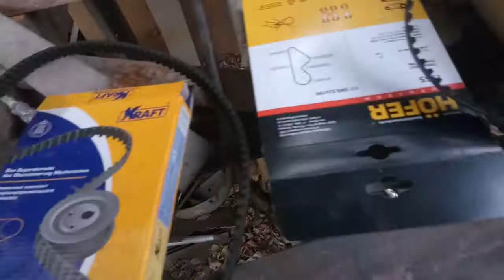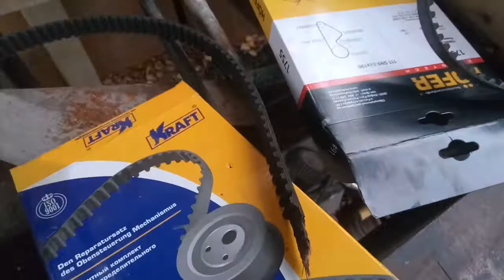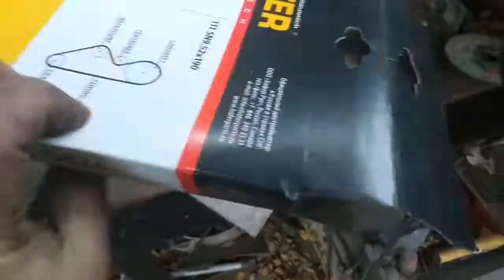Ремень грм 2108 Kraft анти обзор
вот такие вот ремни грм продаются у нас в России и потом хотят что бы на этих ремнях наши машины долго служили
Выбирайте качественные ремни грм